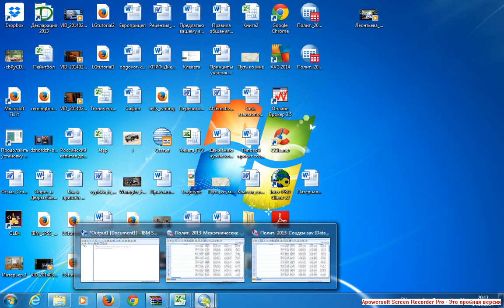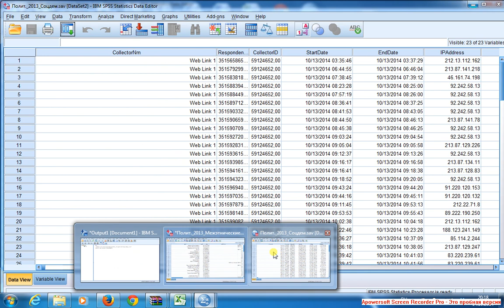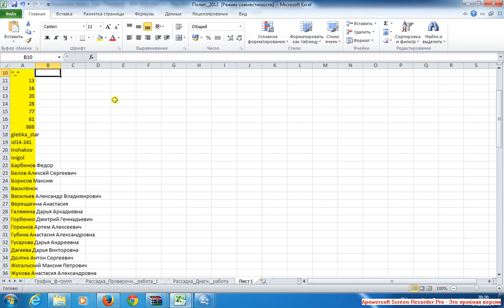Merge files by variables 1 Слияние файлов по переменным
Горизонтальное слияние -- это слияние файлов с похожим набором респондентов, но разными наборами переменных (добавление дополнительных переменных к имеющимся). Прежде чем приступать к слиянию нескольких файлов, необходимо убедиться, что респонденты в базах расположены одинаково: для этого можно отсортировать и сравнить порядок расположения респондентов.